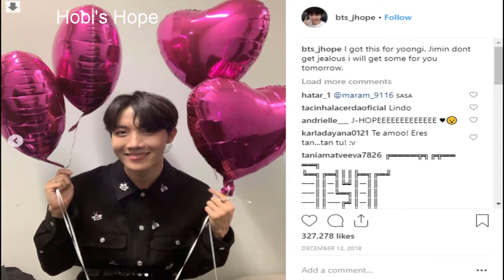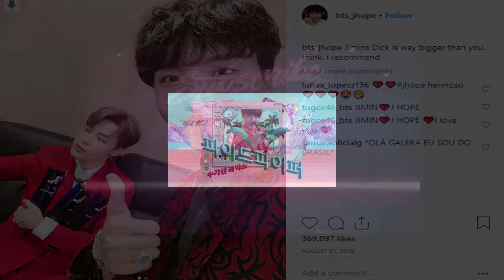If BTS had Instagram accounts (J-Hope Edition)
Hello Everyone!